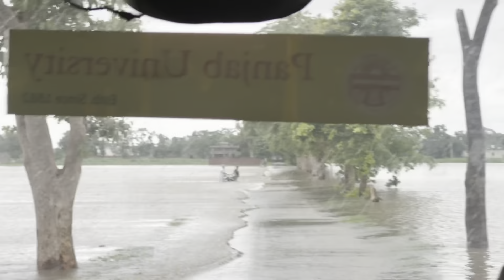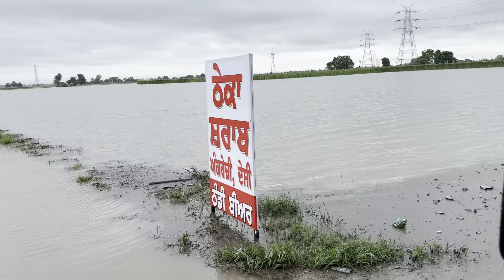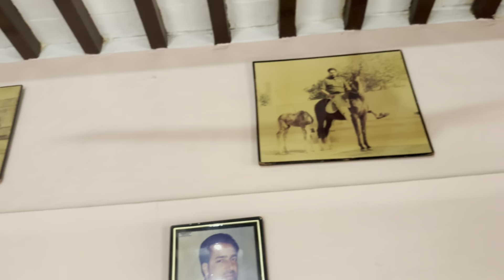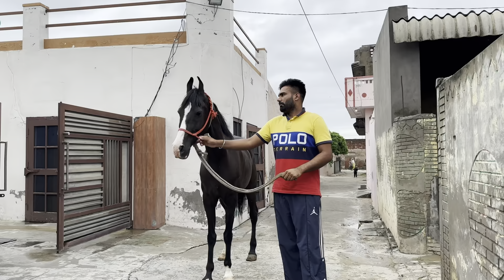Ajj apna layi kaffi ghodiya dakhiya🤩 || Tuc v kro pasand layia fr❤️ || 77105-68989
We delivered puppies not only to Puniabi celebrities but also to Bollywood celebrities. some of them are Sidhu Moose Wala, Ranjit Bawa, Baani Sandhu nd Gurias Sidhu…✅
We never compromise with quality🏆
Delivery all over india🚚
Quality seekers Contact nd follow @the_puppypatch_